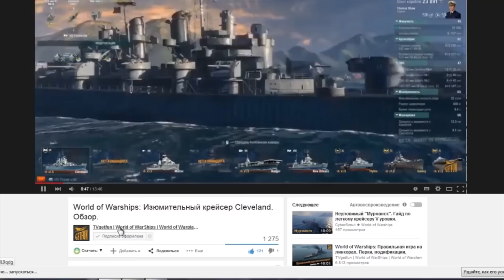Вот так бой на Minekaze #1 ( Dragillion ) [World of Warships]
World of Warships: вот так бой на Minekaze #1 ( Dragillion )
В этом видео вы увидите восхитительный нагибучий бой на Minekaze в игре world of warships. Пилотный выпуск рубрики вот так бой - оценивайте, советуйте,  посмотрим нужна ли такая на моем канале.

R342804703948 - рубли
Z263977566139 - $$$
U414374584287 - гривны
Интересные ссылки представлены ниже.